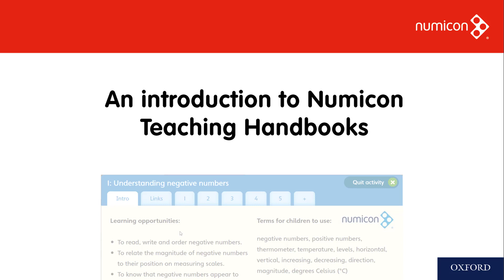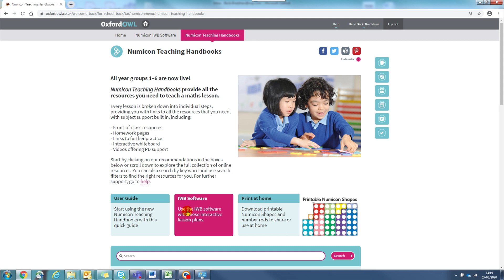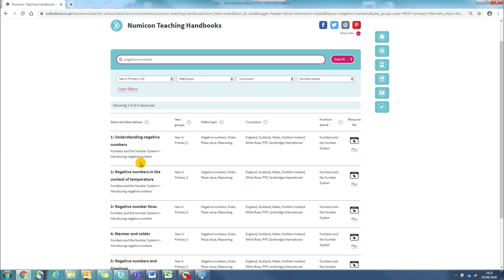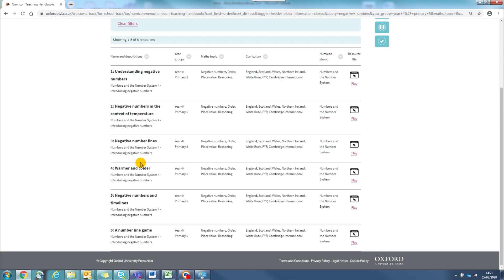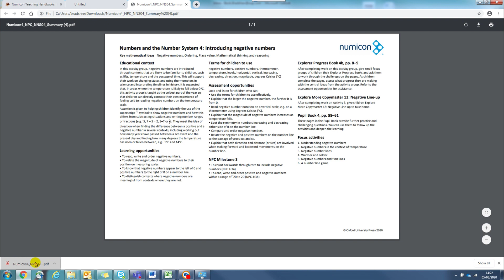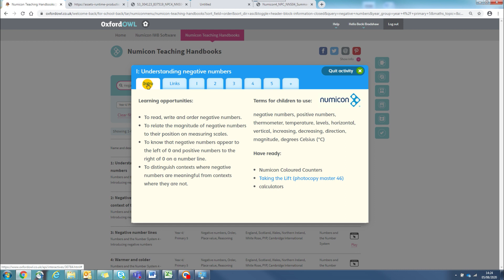Numicon Online Teaching Resource Handbooks introduction video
Numicon Digital Teaching Resource Handbooks are now available on Numicon Online. They provide all the resources you need to teach maths lessons for Years 1–6 in one place, wherever and whenever you need them.

Tried and tested by maths specialists, each Handbook includes Numicon lessons broken down into simple steps, links to all the resources that you need to teach fully-blended lessons, and built-in subject support.

To sign into your Oxford Owl/Numicon Online account to view the resources